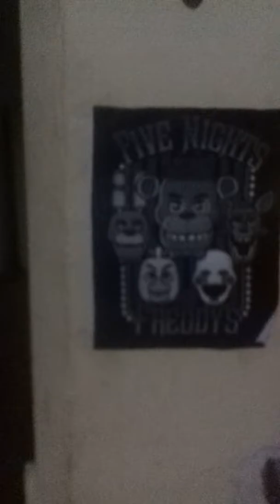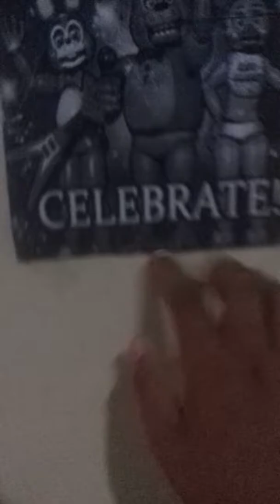Un día con mi primer vlog